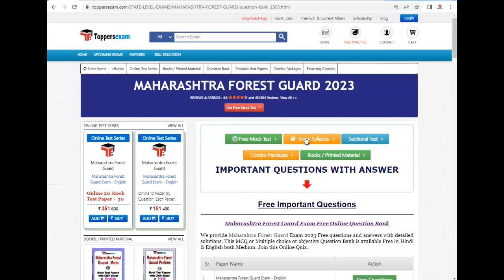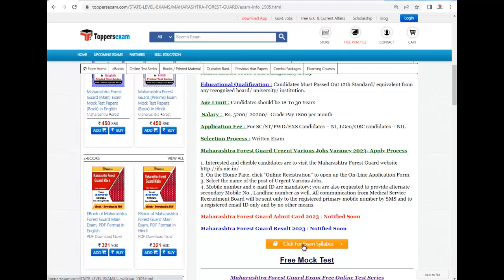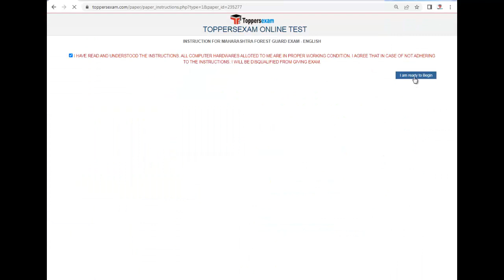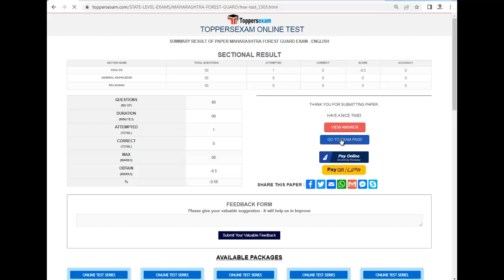MAHARASHTRA FOREST GUARD Update Syllabus & Pattern 2023 | Model Paper | Best Book | Study Material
MAHARASHTRA FOREST GUARD 2023, Detailed, Update Syllabus & Pattern.